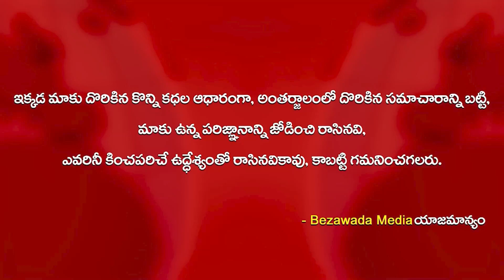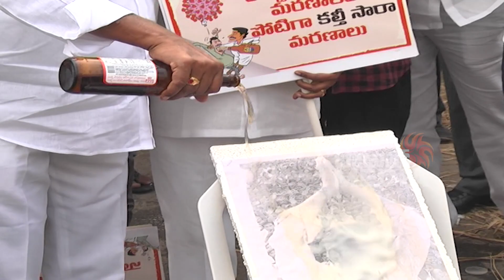CM YS Jagan కు బీరుతో అభిషేకం చేసిన Nara Lokesh || Bezawada Media